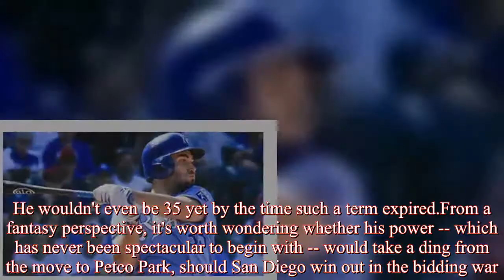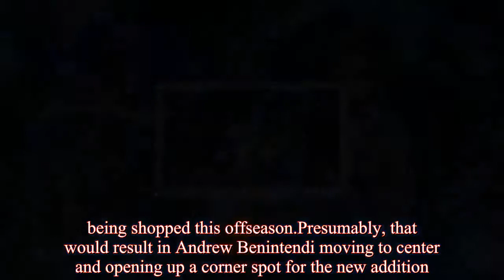Hunt for Hosmer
The Padres have made no secret this offseason of their interest in free agent Eric Hosmer, and it appears they mean business.However, the Royals aren't ready to stand idly by while their star player signs elsewhere.In a column for USA Today this week, Bob Nightengale mentioned that the first baseman has a seven-year offer in hand from San Diego.The money in this proposed deal is said to be around $140 million, qualifying as an unprecedented splash for a franchise whose previous FA spending record was around half that ($75 million for James Shields in 2015).Nightengale also reports that the Royals have offered Hosmer a seven-year deal at slightly more money, $147 million.This, too, would represent a giant leap from the team's historical benchmark for free agent commitments.If there's a hitter out there right now worthy of a seven-year contract, it might be Hosmer.He just turned 28 in October, so he's younger than most players reaching the open market for the first time.He wouldn't even be 35 yet by the time such a term expired.From a fantasy perspective, it's worth wondering whether his power -- which has never been spectacular to begin with -- would take a ding from the move to Petco Park, should San Diego win out in the bidding war.If Hosmer goes back to KC on a monster deal, that would presumably take the Royals out of the running for Mike Moustakas and Lorenzo Cain.These two clubs appear to the be the front-runners but they're not alone in making a run at Hosmer.Jon Morosi reported on Tuesday that the Cardinals "remain involved," although their level of interest is unclear.In the same column where he first relayed San Diego's offer to Hosmer, Nightengale also noted that J.D.Martinez has received a five-year offer from the Red Sox.This is less surprising.Boston has been conspicuously quiet so far this winter, and they could use a big addition to counter New York's acquisition of Giancarlo Stanton.Martinez would certainly qualify, and we love the thought of his elite power bat operating in Fenway Park.The problem, of course, is that the Red Sox don't currently have room for Martinez in their outfield, but there have been rumors of Jackie Bradley Jr.being shopped this offseason.Presumably, that would result in Andrew Benintendi moving to center and opening up a corner spot for the new addition.Trading away DH Hanley Ramirez could also create room for Martinez in the lineup.Jake Arrieta, like Hosmer and Martinez, is an unsigned Scott Boras client seeking huge money.Bruce Levine of CBS Chicago reports that "the two clubs showing the most interest in Arrieta are the Cubs and Cardinals" with the right-hander seeking a contract in excess of $200 million.Levine adds that Chicago is open-minded about other top free agent starters like Yu Darvish and Alex Cobb, or trade targets like Gerrit Cole and Chris Archer.One way or another, the Cubs appear poised to add a frontline starting pitcher, and we'd expect it to happen soon with the start of spring traini